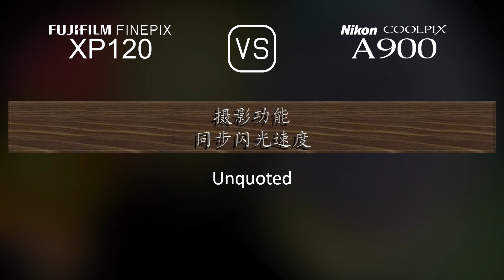Fujifilm FINEPIX XP120 与 Nikon Coolpix A900 的规格比较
本视频是 Fujifilm FINEPIX XP120 与 Nikon Coolpix A900 的功能概述和规格比较 (comparison of specifications)，希望对您有所启发。感谢您的支持。

00:25 推出
00:33 机身
00:40 传感器
01:01 图片
01:16 光学与对焦
01:55 屏幕
02:13 摄影功能
03:06 录像功能
03:20 贮存
03:24 连接性
03:49 物理特性
04:07 杂项